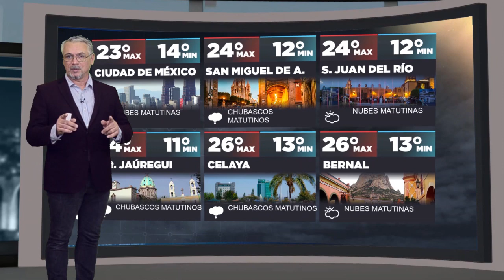Clima 06/09/19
¡El clima con Alex Orozco!